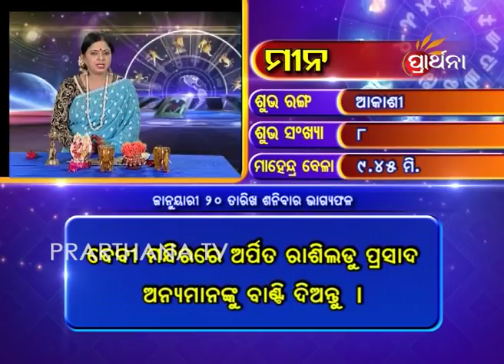Pisces Mina 20 Jan 2018 | Daily Horoscope | ଦେଖନ୍ତୁ ଆଜିର ଦିନଟି କେମିତି କଟିବ